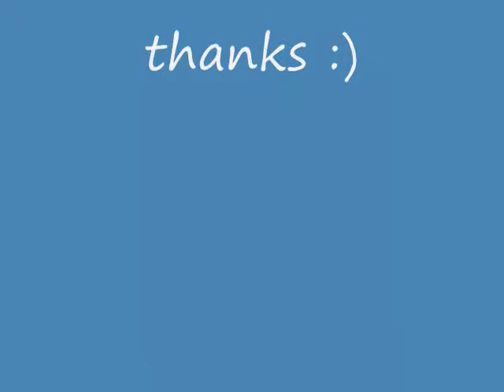martial arts training!!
martial arts vlog #4